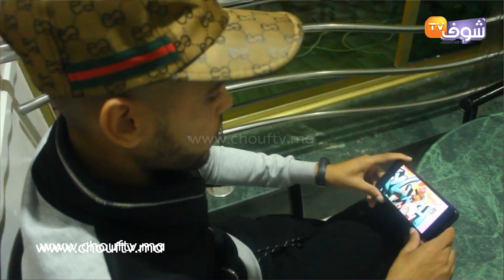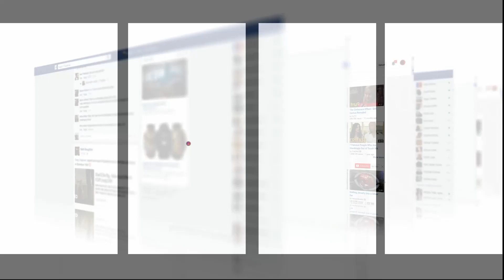طنجاوي يبحث عن الشهرة يقصف الفنانة الداودية:"كتغني أغاني ماشي ديالها "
قصف شاب طنجاوي الفنانة الداودية بدعوى ادائها أغاني معروفة.